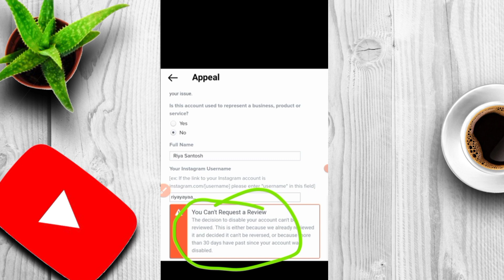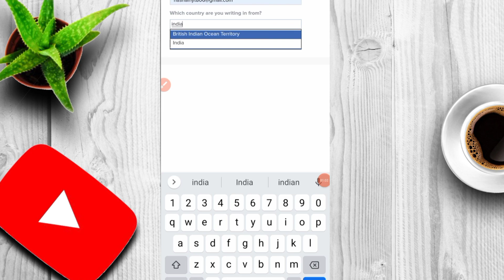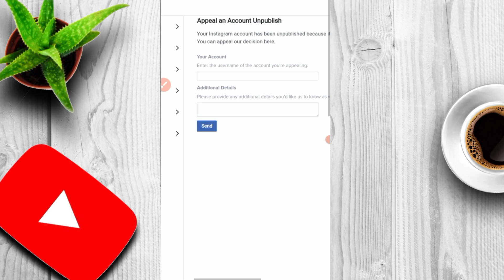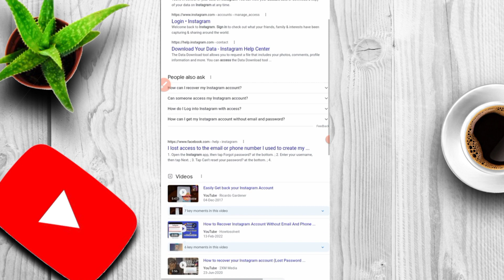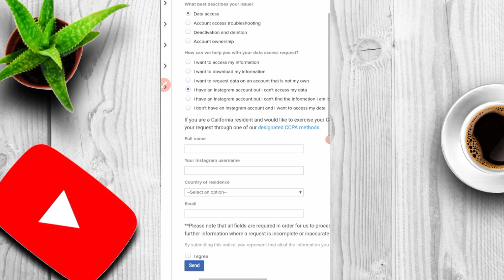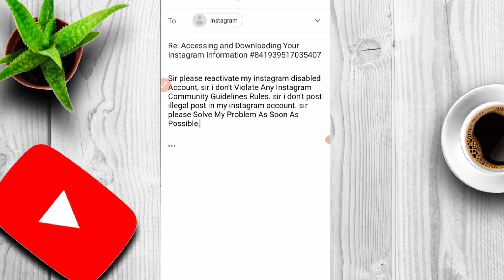You Can't Request a Review Instagram Suspended Appeal | Reactivate Instagram Disabled Account 2023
reactivate instagram disabled account you can't use instagram because your account didn't follow community standards 30 days passed since your account , you can't request a review the decision to disabled your account can't be reviewed because we already review and decided it can't be reversed , violating our terms reactivate instagram suspended account, upload your id to confirm identity on instagram suspended account . your account has been disabled by mistake it look like your account has been disabled by mistake violating our terms you can't use instagram because your account didn't follow community guidelines 2023.

          👑  Mostly Topic Cover  👑

1 ) you can't use instagram account because your account didn't community

2) you can't request a review to disabled your account can't be reviewed

3) your account didn't follow community guidelines you can't request a review

4) 30 days passed since your account disabled you can't a review

5) reactivate mistake instagram disabled account your account has disabled

6) your account has been disabled violating our terms

7) decision can't be reversed since your account instagram disabled

8) 30 days have passed since your account instagram disabled

9) how to reactivate instagram deactivated account

10) violating our terms instagram disabled account

11)  your account has been disabled violating our terms 2023

12) violating our terms instagram disabled you can't a review request

13) the decision to disabled your account can't be reviewed

14) restore instagram suspended account you can't request a review

15) recover instagram disabled account violating our terms

Instagram Official 👑